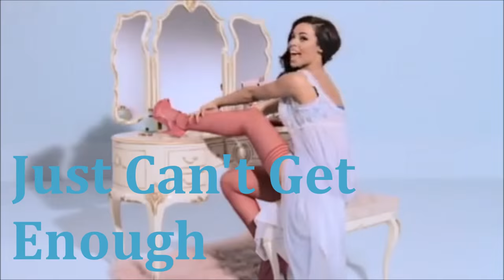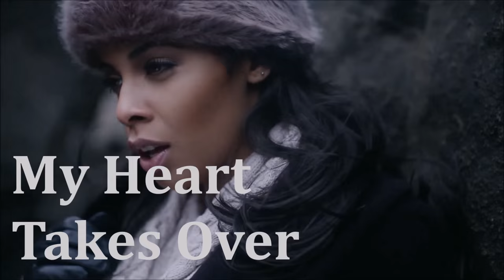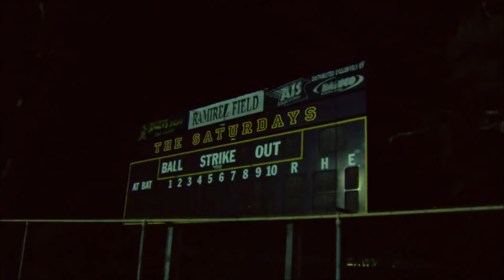The Saturdays - Rochelle Humes Studio Vs. Live